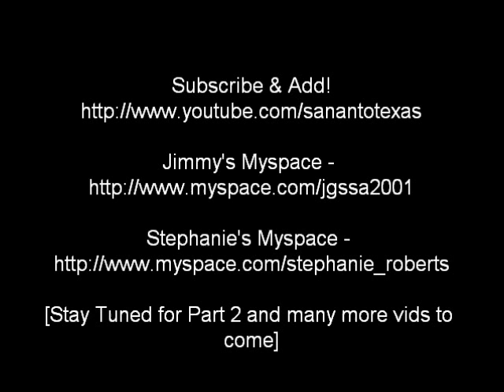Saturday night out in San Antonio, TX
Just a night out in san antonio,tx :) enjoy!